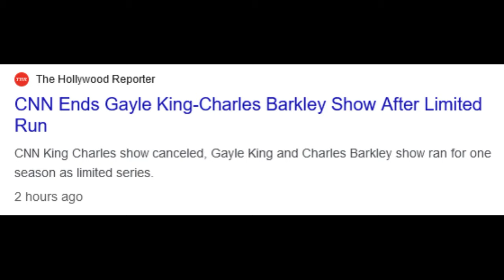Can't blame CNN for kicking him out